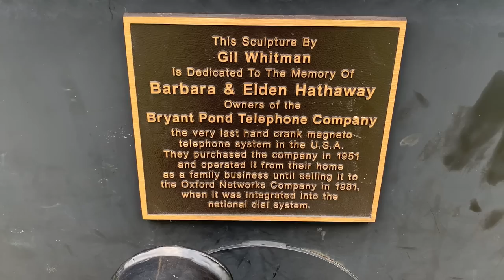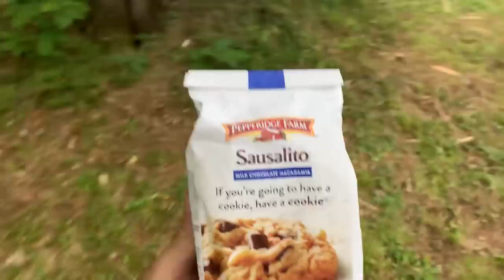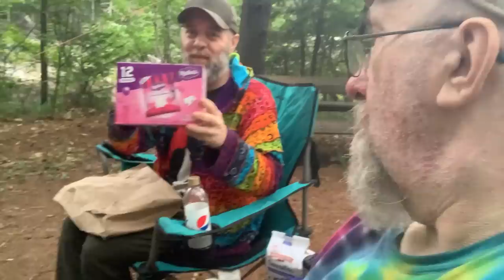Living in a Tent Down By the River Full Time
This video was rescheduled from it's original air date of 8/23/2023 so that we could bring you our first livestream. Thank you for your understanding. This week we set up base camp and visit with Toby and Dave who live in a tent full time .